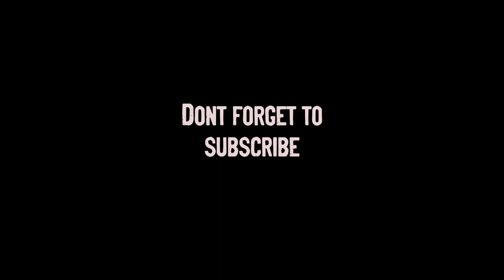[FREE] sunsets are relaxing beats | copyright free music | MK Vids